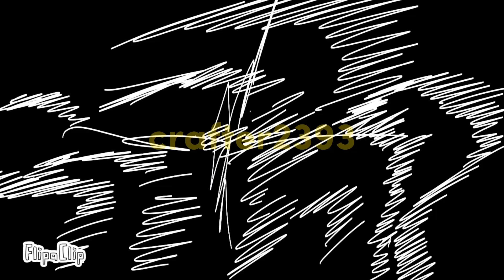hackah!! (Hacker collab by @LightXpress )